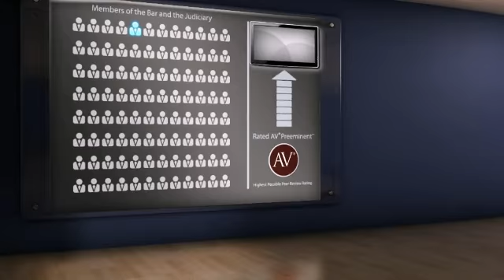Janet Goldberg McEnery Tampa FL, Labor & Employment Lawyer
Janet Goldberg McEnery of Macfarlane Ferguson & McMullen, P.A. 201 N. Franklin Street, Suite, 2000, Tampa, FL, 33602. Practice areas include Labor & Employment.
For more than 130 years, lawyers have relied on the AV® Preeminent™ rating while searching for their own expert attorneys. Now anyone can depend on this important, trusted rating. The Martindale-Hubbell® AV® Preeminent™ rating is the highest possible rating for an attorney for both ethical standards and legal ability. This rating represents the pinnacle of professional excellence. It is achieved only after an attorney has been reviewed and recommended by their peers - members of the bar and the judiciary. Janet Goldberg McEnery has achieved an AV® Preeminent™ Rating from Martindale-Hubbell®.